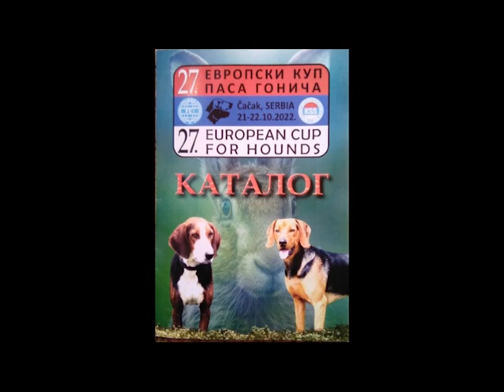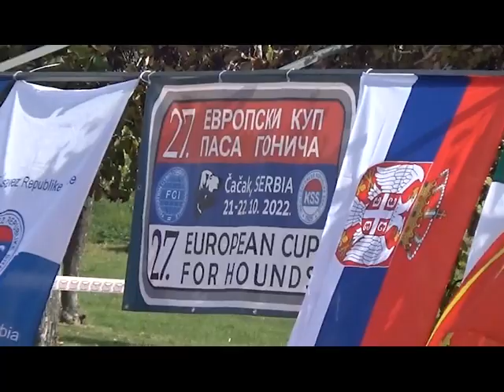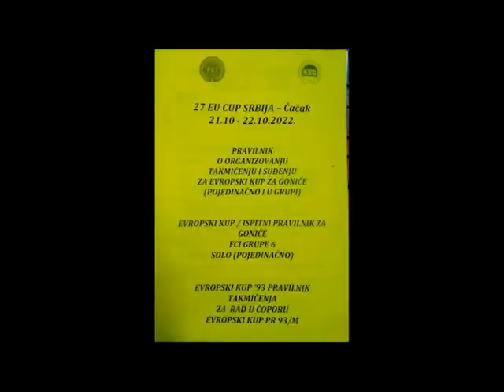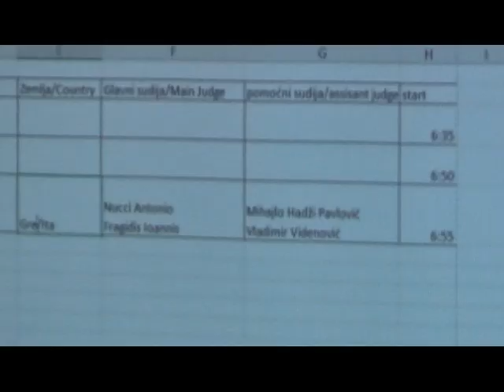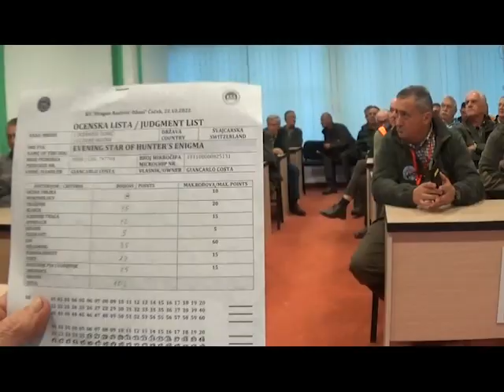27 ЕВРОПСКИ КУП ГОНИЋА НА ЗЕЦА 21 и 22.10.2022. ЧАЧАК - СРБИЈА, скраћена верзија